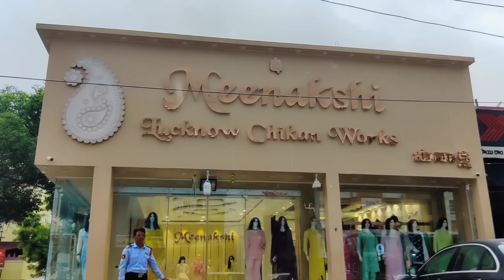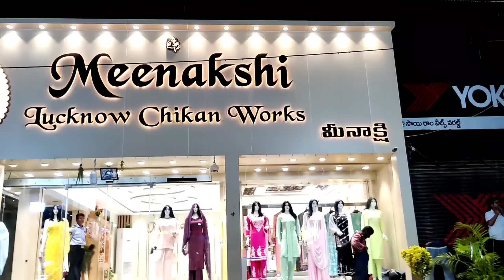కూతురు అలిగిన వేళ😔మా వారి పర్సు ఖాళీ ఇక🥺తర్వాత పాప ముఖం కళ కళ🤩 shopping vlog🤩🛍️@maaintiharivillu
*Banjara Hills branch*

Meenakshi Lucknow chikan designer works

S No: 8,8-2-672,Sufi chambers, opp: Karachi bakers , road no 1, Banjarahills, Hyderabad, Telangana - 500034.

*Gachibowli branch*

Meenakshi Lucknow chikan works

S.No : 2-48/61, opp: South India shopping mall, Telecom nagar, Gachibowli, Hyderabad, Telangana, 500032.

For contact
Stores General manager & promotional activities manager.

In this video iam sharing

Hope you are all definitely like this video